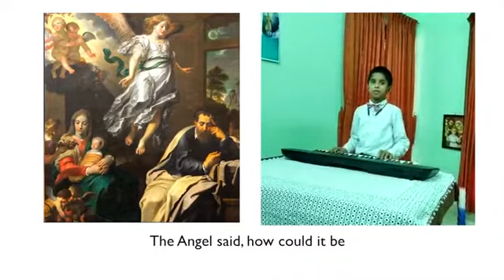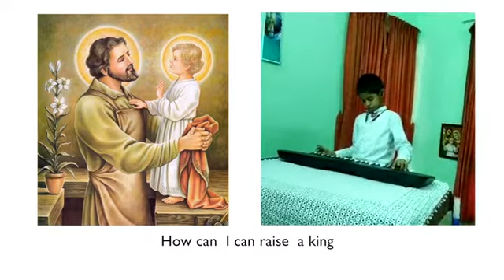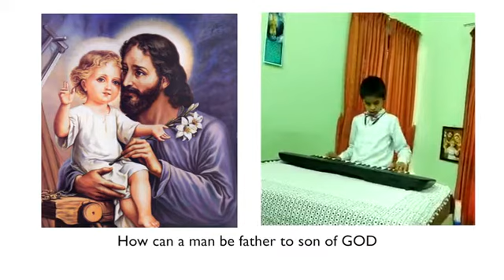St JOSEPH'S FAMILY YEAR OF Church: Thanks to Pope Fransis on this closing cermony June 26 2022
George Cyriac Thekkedath Sankarapuri (10 years ) reads  mp4 mixing ; a marvelous  song from  Mr Michael Card's album 'the final word' published in 1987.
Let us now dedicate in this blessed family year to all Fathers working eith mothers to build FAMILY most lovely place resembilg Heven in Earth
[Lyrics] :
How could it be this baby in my arms
Sleeping now, so peacefully
The Son of God, the angel said
How could it be
Lord I know He's not my own
Not of my flesh, not of my bone
Still Father let this baby be
The son of my love
Chorus 2
Father show me where I fit into this plan of yours
How can a man be father to the Son of God
Lord for all my life I've been a simple carpenter
How can I raise a king, How can I raise a king
He looks so small, His face and hands so fair
And when He cries the sun just seems to disappear
But when He laughs it shines again
Chorus 2
Chorus 1